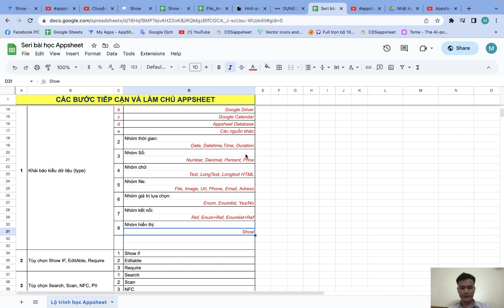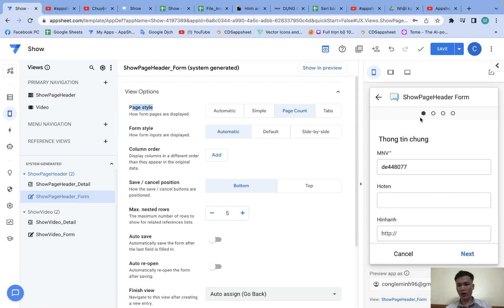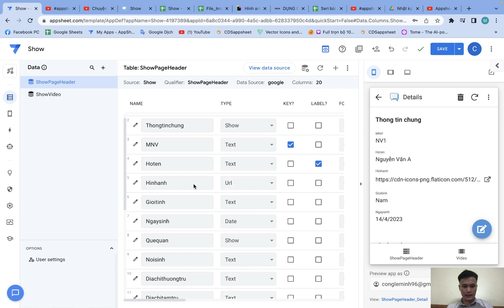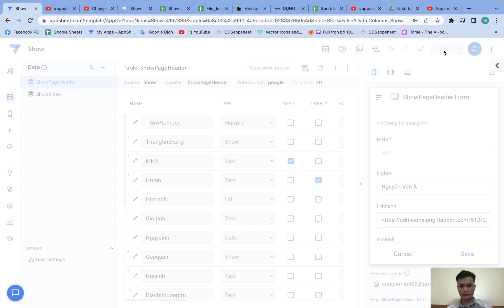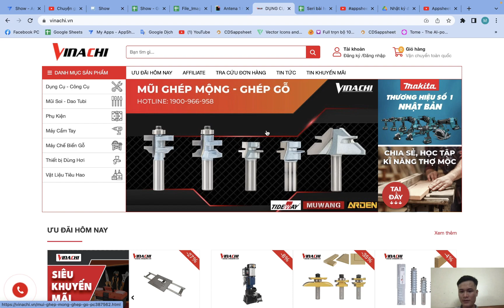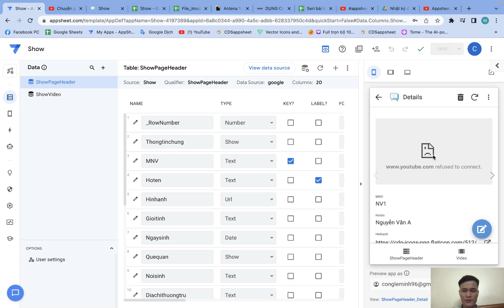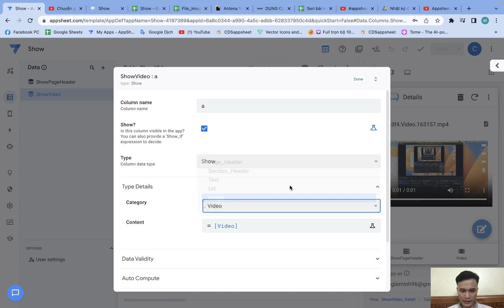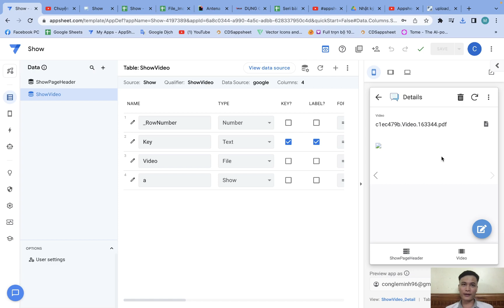APPSHEET NÂNG CAO_Bài 7: Kiểu dữ liệu Show. Ý tưởng tạo thư viện video xem trực tiếp trên app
4️⃣ Contact Zalo: 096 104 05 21 (Lê Minh Công)
7️⃣ Ủng hộ tôi BIDV: 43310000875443 (CTK Lê Minh Công)